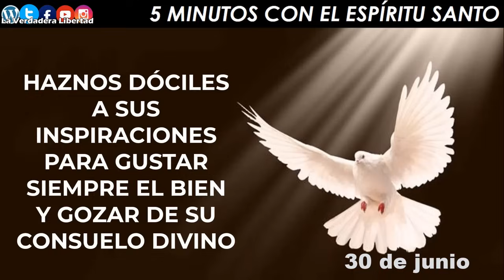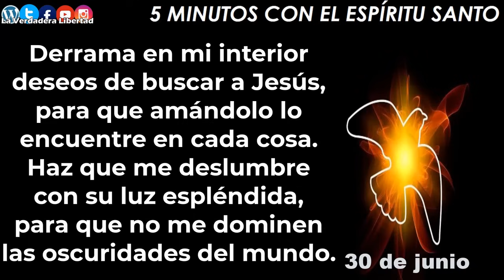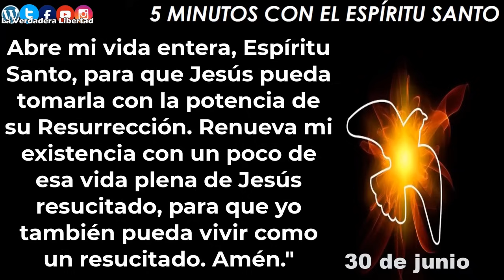los 5 minutos con el Espíritu Santo 30 DE JUNIO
30 de Junio

Ven, Espíritu Santo, y ayúdame a reconocer a Jesús resucitado en medio de mis cansancios, de mis preocupaciones, en medio de las angustias de la gente. Porque él siempre está. Ayúdame a reconocerlo glorioso, lleno de vida, repleto de fuerza, revestido de luz celestial. Con un toque de tu gracia despierta mi corazón para que lo alabe, para que me llene de admiración ante su rostro precioso. Derrama en mi interior deseos de buscar a Jesús, para que amándolo lo encuentre en cada cosa. Haz que me deslumbre con su luz espléndida, para que no me dominen las oscuridades del mundo.
Abre mi vida entera, Espíritu Santo, para que Jesús pueda tomarla con la potencia de su Resurrección. Renueva mi existencia con un poco de esa vida plena de Jesús resucitado, para que yo también pueda vivir como un resucitado. Amén."